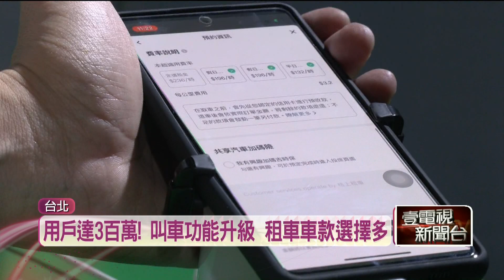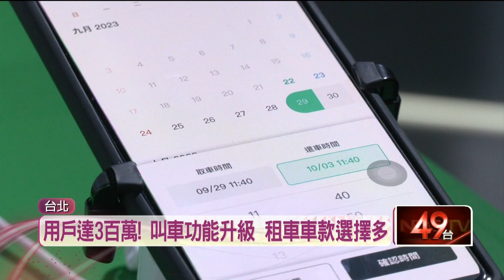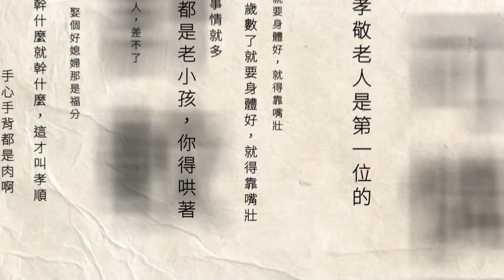汽車工業集團攜手通訊平台 推「多元移動服務」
國內汽車工業集團龍頭，與即時通訊軟體合作，聯手推出「多元移動服務平台」。主打叫車、租車以及機場接送等三大服務。還結合AI技術，推出AI語音叫車、AI駕照審核等功能。運用雙方線上線下競爭優勢，搶攻一站式移動商機。